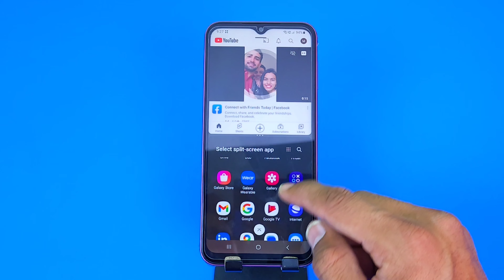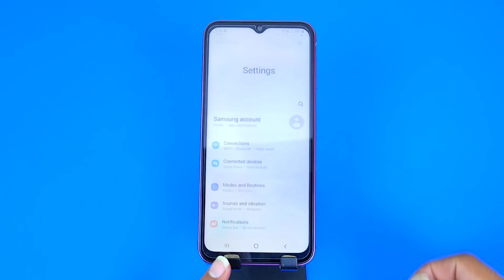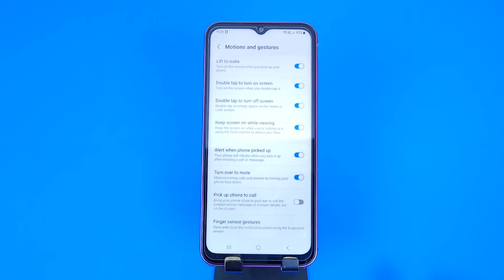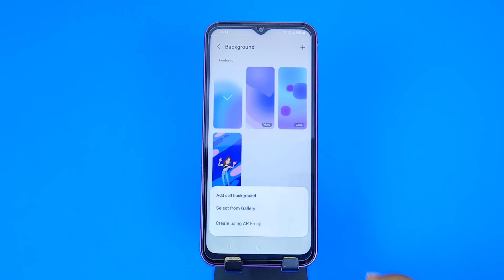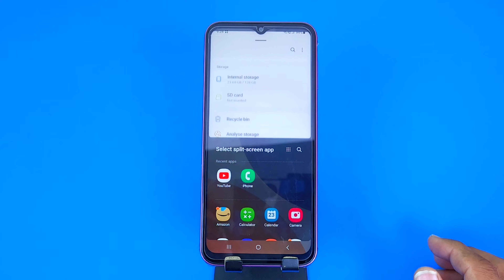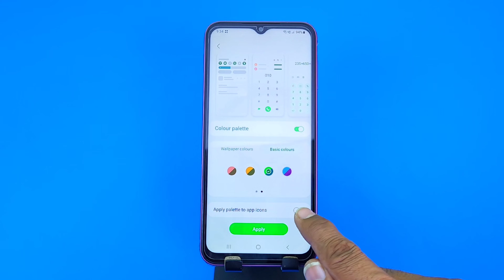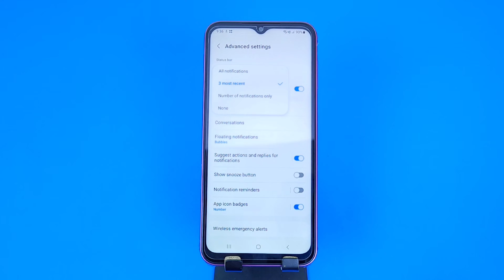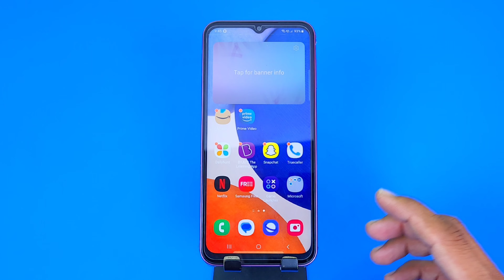Samsung Galaxy A14 5G Tips And Tricks | Top 10+ Hidden Features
samsung a14 call settings,
samsung a14 pattern lock,
samsung a14 smart features,
samsung a14 tips and tricks,
samsung a14,
samsung a14 button,
samsung a14 App Hide,
samsung a14 battery Percentage,
samsung a14 face lock,
samsung a14 navigation button,
samsung a14 contact setting,
samsung a14 hide photos,
samsung a14 hide app settings,
samsung a14 auto call recording,
samsung a14 fingerprint lock,
samsung a14 hidden features,
redmi a1 top 10 features,samsung a14,
samsung a14 all features,
samsung a14 settings,
samsung a14 new features,
setting,tips & tricks,
hidden features,
tips and tricks,
tips,
tricks,
samsung a14 tips & tricks,
samsung a14 tricks and tips,